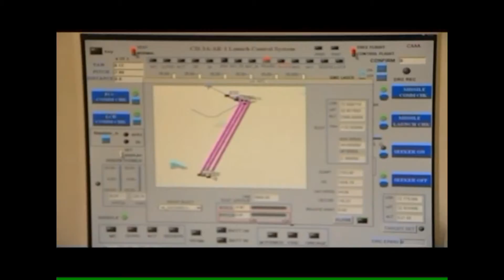Mar 16, 2015